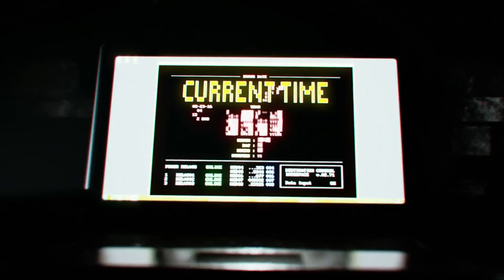Quantum Break Gameplay Walktrough Part 8(PC Ultra Settings No Commentary)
Quantum Break is a science fiction action-adventure third-person shooter video game developed by Remedy Entertainment and published by Microsoft Studios. The game was released worldwide for Microsoft Windows and Xbox One in April 2016. The game centers on Jack Joyce, granted time manipulation powers after a failed time-machine experiment, as he comes into conflict with former friend Paul Serene over how to deal with an apocalyptic "End of Time". In addition, the game includes platform game elements in less action-oriented segments. There are also "junction points" that affect the game's outcome. The game features episodes of an integrated live-action television show, featuring the actors of the characters. The characters interact with the player's choices, displaying the results of the decisions made.

The game was announced in mid-2013 and was set to release in 2015, but its release was delayed to avoid competition with other Xbox One exclusives. It received a positive reception, with critics praising the game's graphics, gameplay, presentation, and story. Critics had mixed opinions regarding the platforming elements, the convergence of video game and TV show, and the overall quality of the TV show. The Windows 10 version was criticized for its technical issues. As a result, the game was released for Steam on 29 September 2016.[1] Quantum Break was the best-selling new intellectual property published by Microsoft since the launch of Xbox One.

Platforms:PC,X-Box One